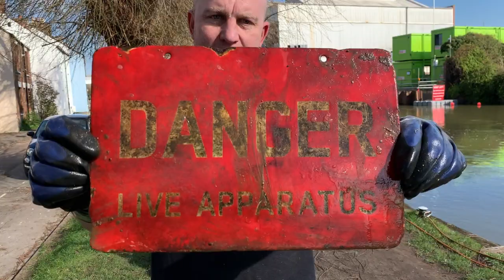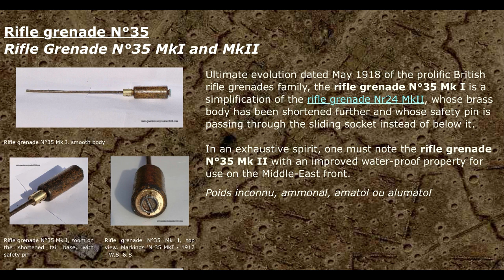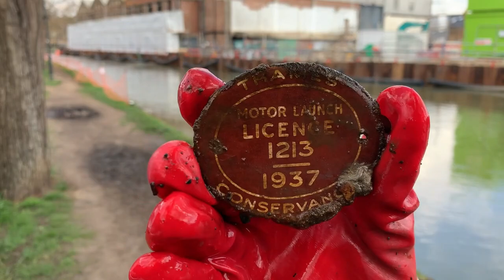Dangerous World War Relics Found Magnet Fishing The River Thames #160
The Hidden Dangers Magnet Fishing The River Thames #160

We headed to the River Thames again to see what more treasures we could find and my god it didn't disappoint yet again. What we found was unbelievable and very dangerous.

Join us on our journey and see what happened.

Brute Magnetics will be launching in the UK Spring/summer and we will be working with them on the launch. Check out their page.

Amazon UK

Amazon US

All The Equipment we use to create our videos.

MAGNETS

VIDEO PRODUCTION

Wireless Microphone

Dual Bracket

Camera Bracket

Gopro accessory kit